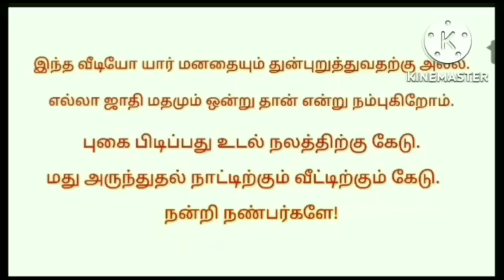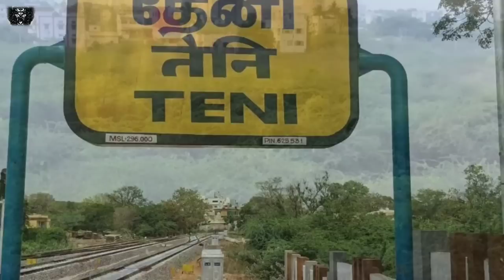Screaming ghost the real ghost story/# சுடுகாடு/ep-168/@puthiyaamanushyakathaigal3401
Hi,
   Hello friends this video mention to the place was theni . this video mention to a woman goes to a group of drunken men buys chicken pieces and eat them.they dont know that the women is a ghost.this is the main part of the story. This story was very horror and very thrilling and very interest. So guys use headphones better feeling. Any doubts massage or comment in comment box. Any ghost story in your life send it my phone number or whatsapp number. Ok guys bye be happy always keep smile always. Take care and careful.

use helmets
seatbelt
dont smoke.

PAK